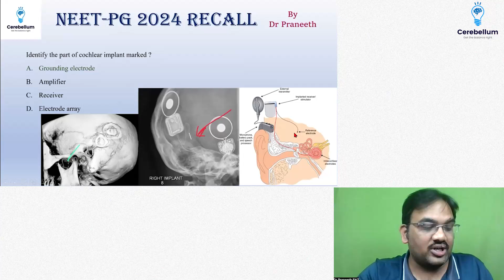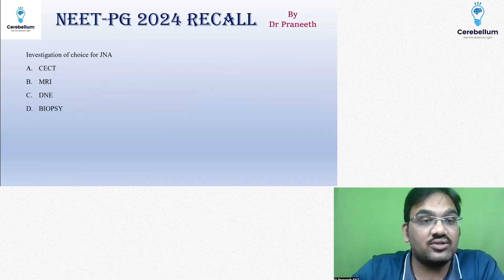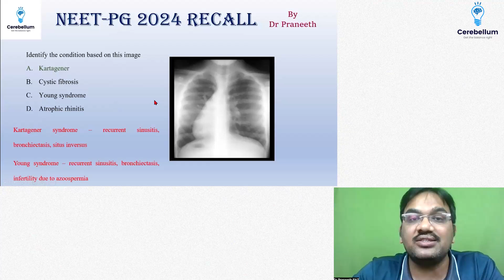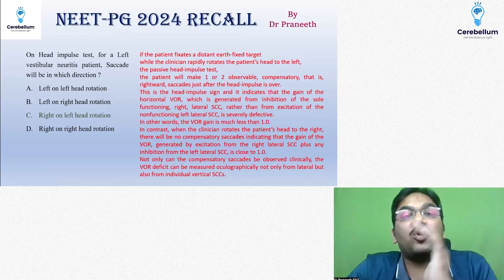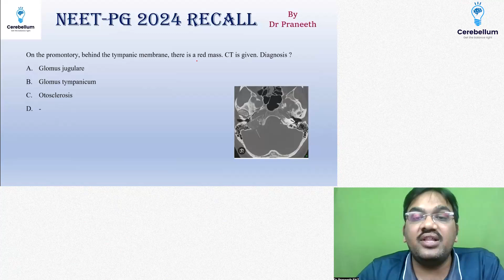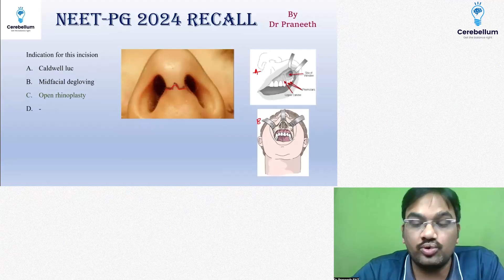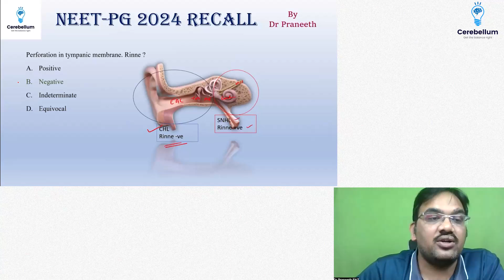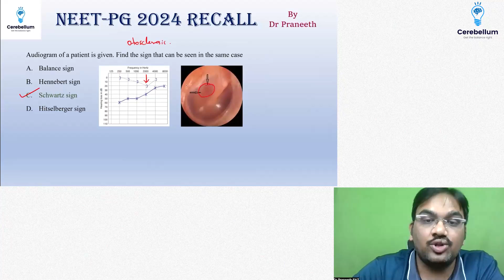NEET PG 2024 ENT Recall by Dr. Praneeth | Cerebellum Academy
Cerebellum Academy
An Institute For The Students by Teachers